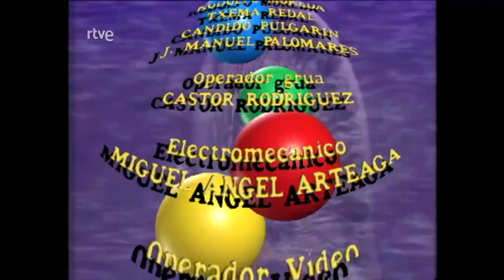LINGO TVE 1996